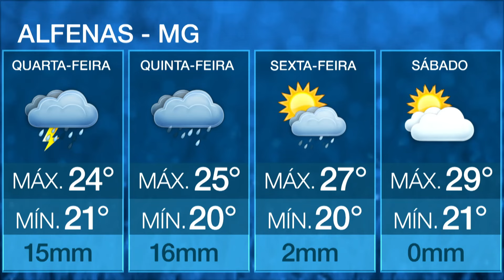Frente fria avança no sudeste do Brasil | 04/12/2024